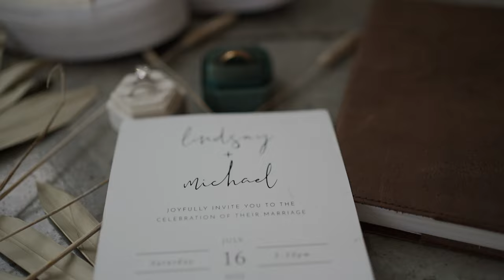The most emotional first look // Lindsay and Michael // The View at Hillside Barn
Lindsay and Michael shared such beautiful and emotional vows during their first look. The cutest love story!! They met through the Bumble app and their love for each other has blossomed into a love of a lifetime. Lindsay has been praying and writing to her future husband for 10 years and was finally able to share her journal with her NOW husband.

The Floyds
The View at Hillside Barn
Tulsa, OK